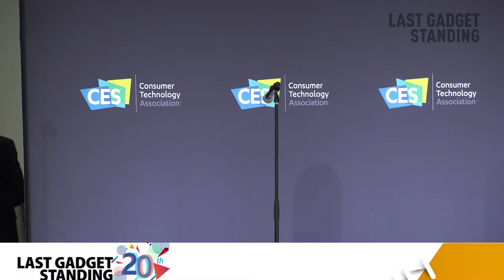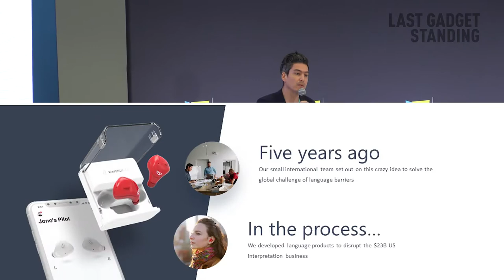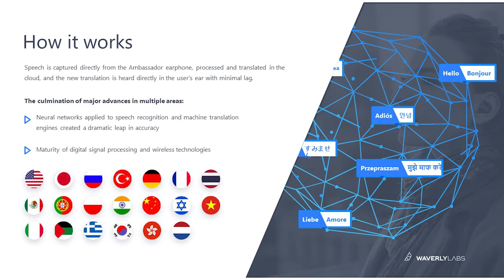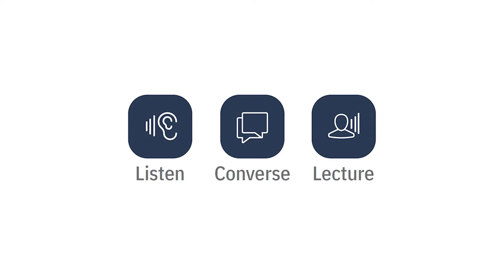Ambassador Interpreter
Ambassador Interpreter is the highest quality translation tool out there for professionals and travelers of all backgrounds. From training to travel, groups to solo, the Ambassador allows you to have smooth conversations free from the constraints of language barriers. Its over-the-ear design makes it as hygienic and versatile as it is shareable, with seamless pairing, simple sharing and adaptable settings for natural and professional-grade live translations across the globe.